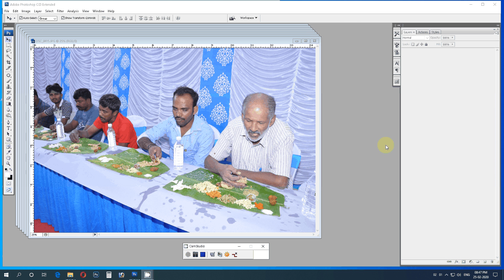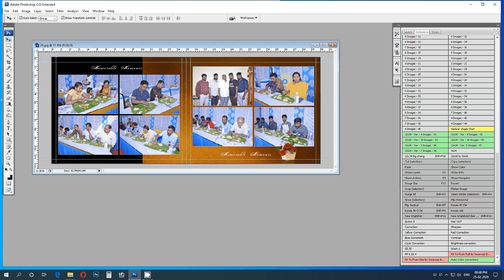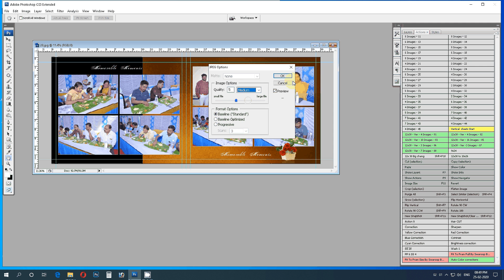karizma album making in photoshop